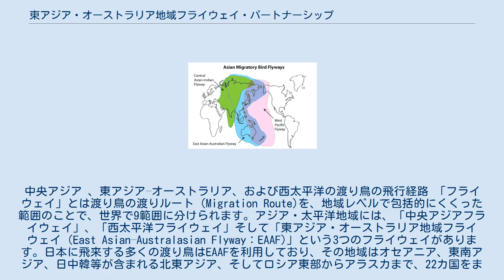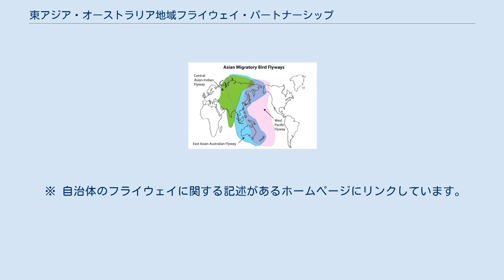東アジア・オーストラリア地域フライウェイ・パートナーシップ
中央アジア 、東アジア–オーストラリア、および西太平洋の渡り鳥の飛行経路 「フライウェイ」とは渡り鳥の渡りルート（Migration Route)を、地域レベルで包括的にくくった範囲のことで、世界で9範囲に分けられます。アジア・太平洋地域には、「中央アジアフライウェイ」、「西太平洋フライウェイ」そして「東アジア・オーストラリア地域フライウェイ（East Asian–Australasian Flyway：EAAF)」という3つのフライウェイがあります。日本に飛来する多くの渡り鳥はEAAFを利用しており、その地域はオセアニア、東南アジア、日中韓等が含まれる北東アジア、そしてロシア東部からアラスカまで、22カ国をまたがっています。 EAAFには、250もの渡り性水鳥の個体群が生息し、その数は5000万羽以上とも言われています。 この地域の渡り性水鳥とその生息地の保全を推進し、生息地間のネットワークを構築するため、日・豪両政府主導のもと、東アジア・オーストラリア地域フライウェイ・パートナーシップ（EAAFP）が2006年に発足しました。
2020年4月現在、日本の環境省を含む18カ国の政府組織や、日本野鳥の会、バードライフ・インターナショナル、ウェットランド・インターナショナルなどの国際NGOを含め、37組織が参加しています。
 東アジア・オーストラリア地域（EAAF）の渡り性水鳥及びその生息地を保全するため、関係する多様な主体の国際的連携・協力のための枠組みを提供することを目的とする。
渡り性水鳥の重要生息地の国際的なネットワークを構築するとともに、普及啓発、調査研究及び保全活動を促進し、もって当該地域における生物多様性保全及び地域住民の利益に資するもの。
 1996年に日豪政府及び国際湿地保全連合が主導して「アジア太平洋地域渡り性水鳥保全戦略」（第Ⅰ期：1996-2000、第Ⅱ期：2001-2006）（以下、水鳥保全戦略という）を策定、本戦略に基づきシギ・チドリ類、ツル類、ガンカモ類の３種群の渡り鳥の生息地の国際的なネットワークが構築され、ネットワーク参加地間の情報交換、人的交流、調査研究等の活動が進展してきた。
 2002年に南アフリカ・ヨハネスブルグにおいて開催された「持続可能な開発に関する世界首脳会議」（WSSD、通称ヨハネスブルグ・サミット）に際して、日豪政府、国際湿地保全連合により、国際連携協力事業（WSSDタイプ２パートナーシップ・イニシアティブ※）として、渡り性水鳥の生息地の保全に関するプロジェクトを登録。
 ※各国政府、国際機関、NGOが表明する取組みをとりまとめた約束文書（タイプ２文書）に基づくプロジェクト 2006年11月、水鳥保全戦略の終了にあたり、当該地域の渡り性水鳥及びその生息地の保全に係る国際協力のさらなる強化を図るため、日豪政府の密接な連携により、WSSDタイプ２パートナーシップ・イニシアティブの側面を充実させる形で、新たな枠組みを構築するに至った。
 2020年5月現在、33か所の湿地が当ネットワークに参加している。
 ※ 自治体のフライウェイに関する記述があるホームページにリンクしています。